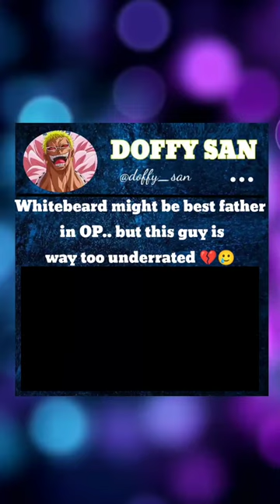Do you guys remember him🥰🔥onepiece